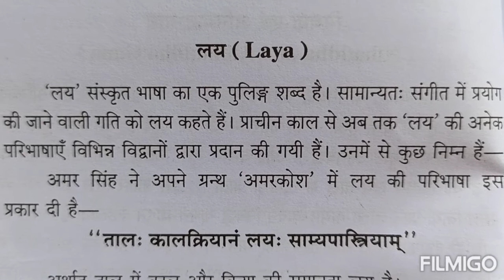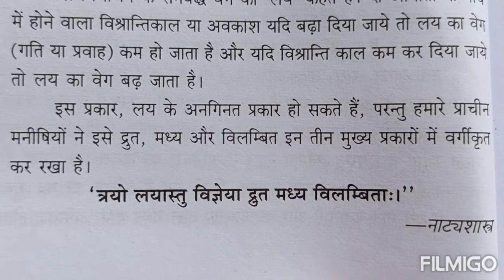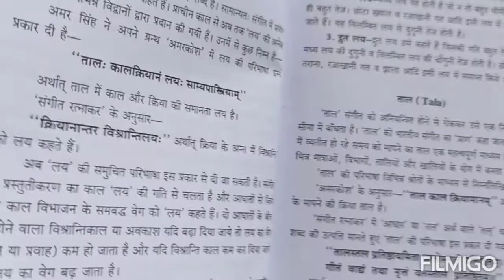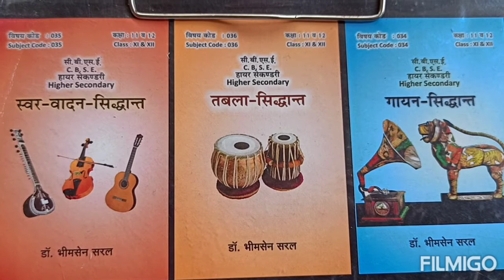Laya Ki Paribhasha| Laya Ke Prakar| Definition of Laya| Types of Laya| CBSE 11 Vocal Music 034| 036